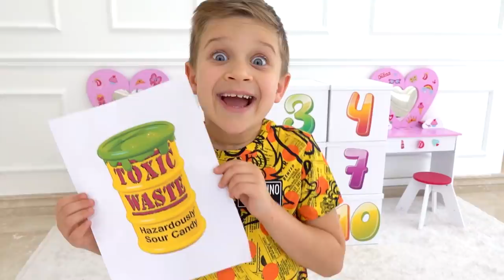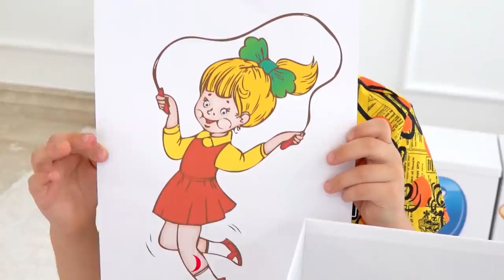Diana e Roma ensinam a contar de 1 a 10 com a ajuda de um jogo divertido.